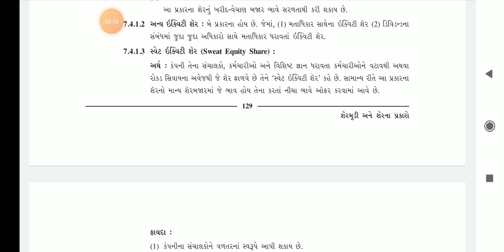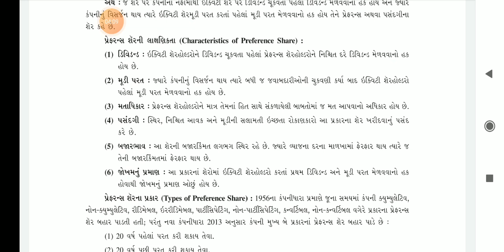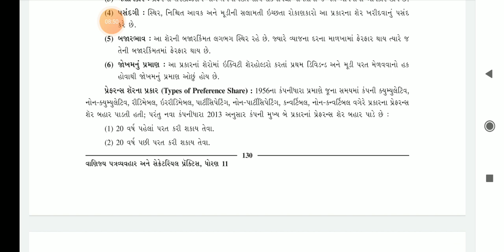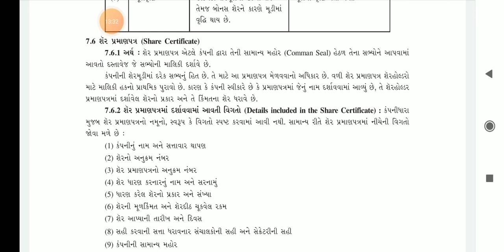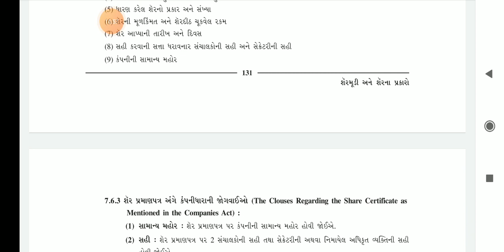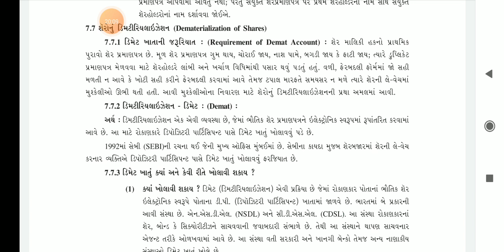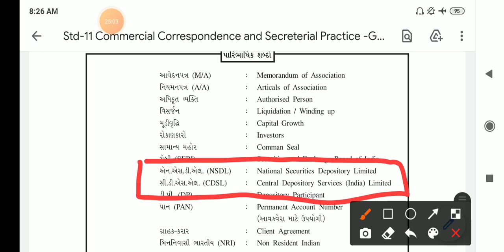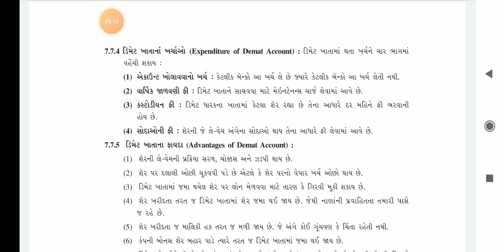STD:-11TH COMM GM SP CH-7.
પ્રેફ્રેન્સ શેર અને ડિમેટ વિશે સમજૂતી.